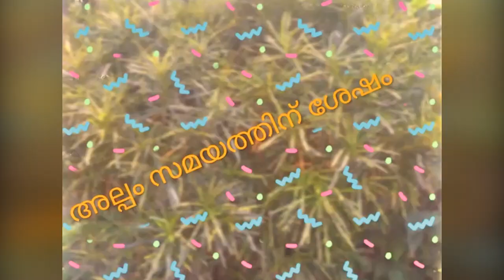Short Film: Allan Babu Kottakkal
Stay Home - Be Creative: Task 1